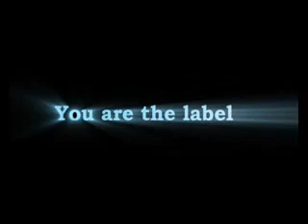Naosol - Why (acoustique)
Version acoustique de ma première compo sur Spidart, avec Mathieu au violoncelle.